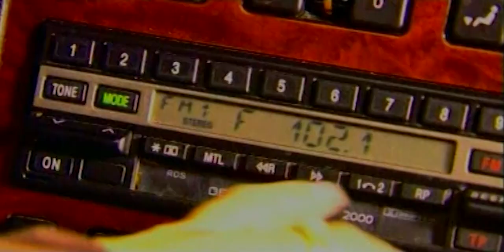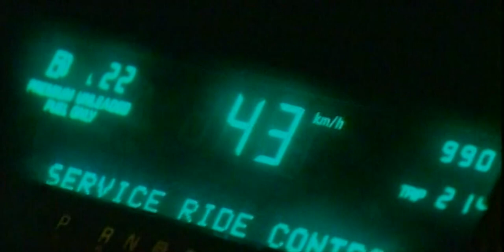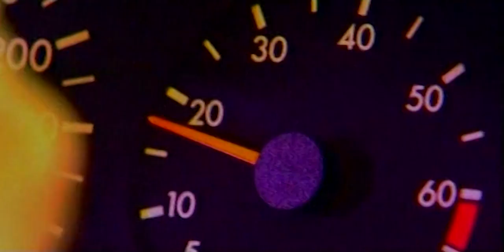Попсовый #1 - Сборник любимых видеоклипов (Витас, Фактор 2, Мурат Насыров и другие любимые артисты)